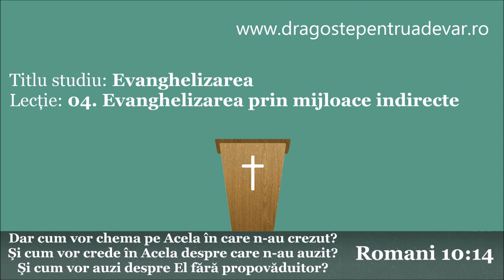Iosif Anca - Evanghelizarea prin mijloace indirecte (Evanghelizarea 4/10)